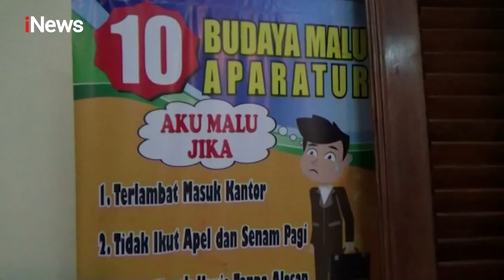Pejabat Jatim yang Viral Goyang TikTok Turun Jabatan - iNews Siang 18/07